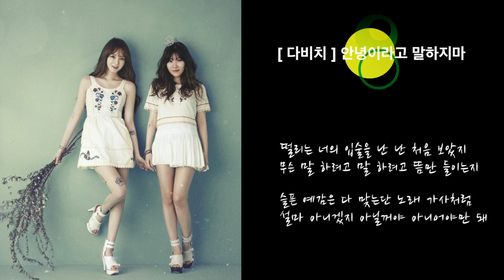[다비치] 안녕이라고 말하지 마 with Lyrics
This video is about 다비치